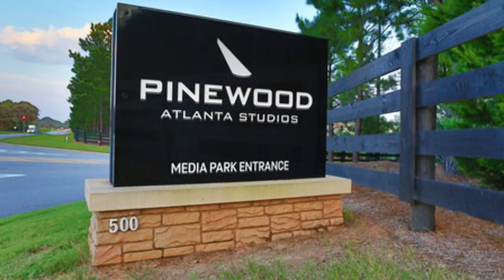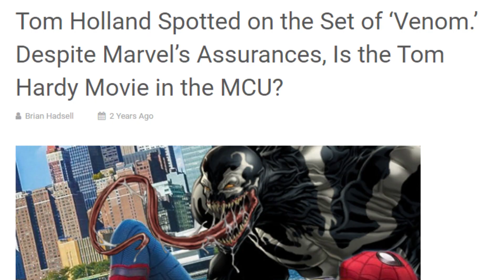PREDIKSI MUSUH SPIDERMAN 3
Hai fans, kalian penasaran ga sih dengan musuh spiderman 3 nanti, kita kira siapa yang bakal bikin spiderman kesusahan ?

Buat yang penasaran bisa tonton vudeonya sampai selesai yaps